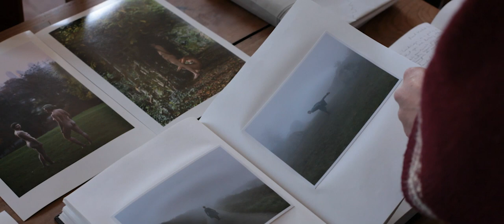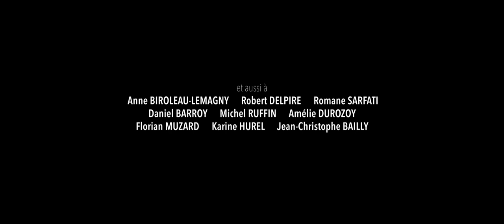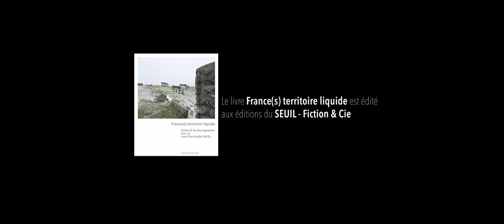Portrait Elina Brotherus - France(s) territoire liquide - Wide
12 ans après

Cela fait bientôt treize ans que je partage ma vie entre la France et ma Finlande d’origine. J’avais été acceptée en résidence d’artiste au Musée Niépce de Chalon-sur- Saône en 1999, toute fraîchement sortie de l’université d’art et de design d’Helsinki (autrement appelée Univer- sité Aalto). Comme je suis arrivée en France par Chalon, la Bourgogne est devenue mon pays d’adoption, où j’ai plus tard fondé mon deuxième «chez-moi». Dans cette série, qui s’inscrit dans un ensemble plus large intitulé "12 ans après", je revisite des endroits et des thématiques sur lesquels j’ai déjà travaillé à mon arrivée en France, le plus souvent à l’appareil grand format comme je le faisais jadis. Il s’agit de trouvailles visuelles et d’une certaine dimension ludique dans l’approche qui est venue, je pense, avec les années. L’art est un jeu, et tout comme un jeu d’enfant, c’est léger et sérieux à la fois. La personne dans les photographies donne à l’image une échelle ainsi qu’une présence humaine. Son regard posé sur le paysage invite le spectateur à entrer dans une contemplation avec elle. En même temps, l’autre côté de ces photographies parle de l’inévitable passage du temps, de la tristesse inspirée par tout ce que nous avons déjà perdu pour toujours.

Retrouvez toutes les photos dans le livre de France(s) territoire liquide